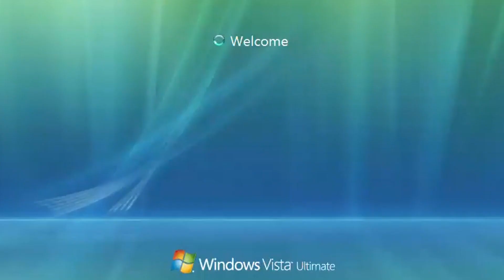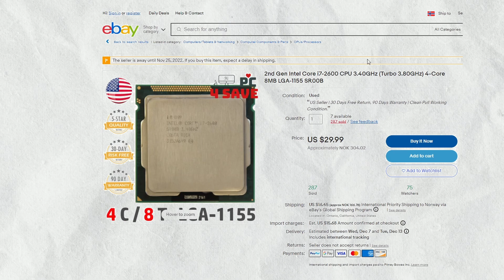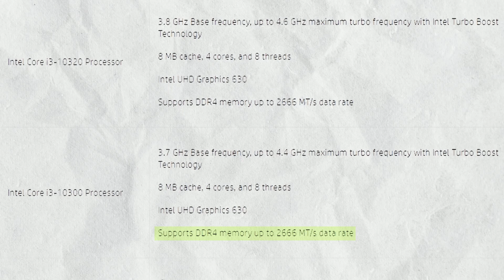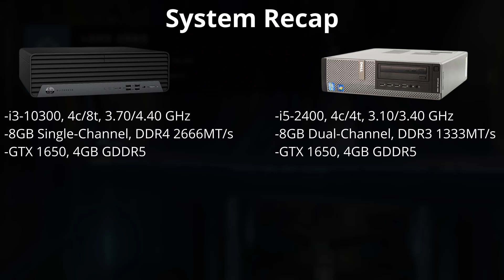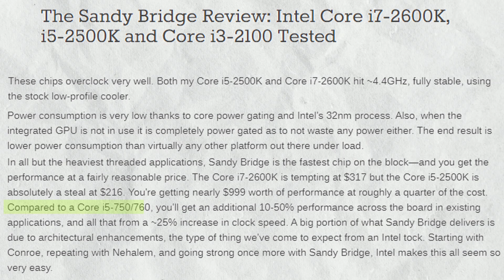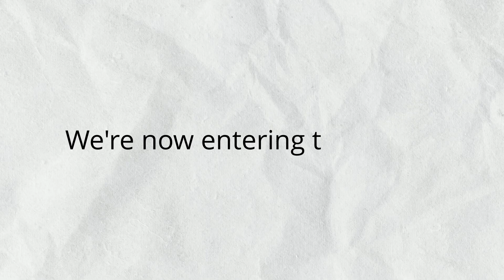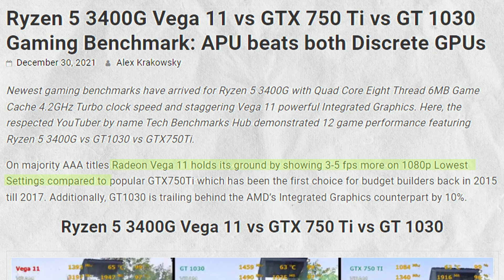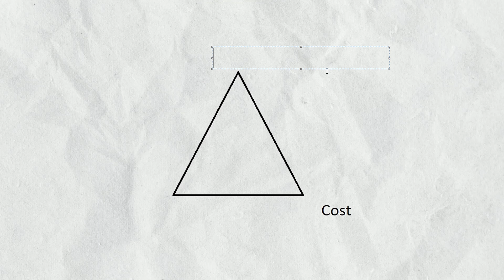The ULTIMATE Budget PC-Upgrade (HP EliteDesk 800G6)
What does a $100 PC look like in 2023?

In the first part, I put my money where my mouth is, and set out to get the most value for $100.
In the second part, I put the PC to the test by running benchmarks.
The third part offers some thoughts on the current state of PC hardware.
Finally, I summarize my findings and share recommendations for people looking to get into PC building without breaking the bank.

Timestamps
0:00 Prologue
2:06 Intro
2:49 $100 Budget
3:48 Upgrade RAM & CPU?
5:12 Looking for a new PC
7:00 New PC Specs
8:20 Installing GPU...
10:00 Benchmarks
11:22 CS:GO
11:57 GTA:V
12:36 Halo Infinite
14:07 What did I learn?
14:41 Intel VS AMD
15:58 CPU Enthusiasm
16:51 Crypto
17:46 Pandemic
18:40 Do as I say, NOT as I do!
19:13 Expand the budget
20:44 GPU
21:18 CPU
21:28 MoBo
21:55 My recommended builds
23:02 2nd-hand advice
24:10 Outro